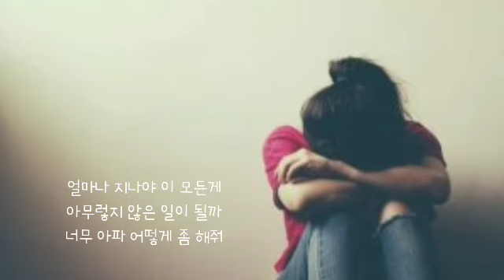내가 없어 ㅡ제이세라